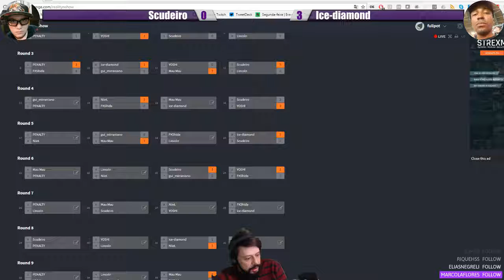Scudeiro x Ice-diamond - RealiTy N' show (4ª Etapa)